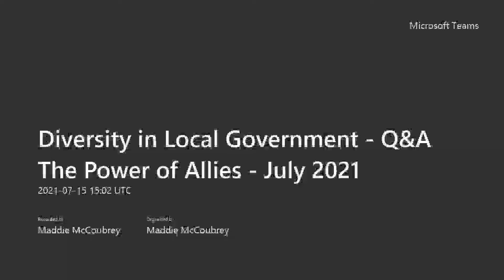Diversity in Local Government - Q&A The Power of Allies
Recording of the Diversity in Local Government - Q&A The Power of Allies 15.7.21